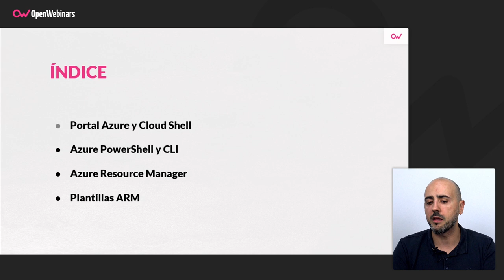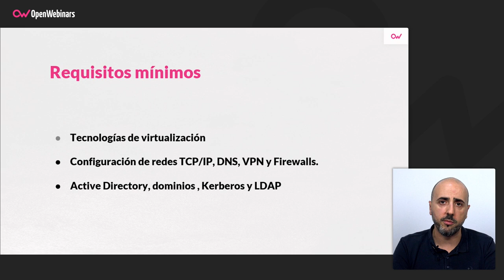CURSO DE ADMINISTRACIÓN EN AZURE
En este curso aprenderás cómo funciona el portal de Azure, descubrirás el uso de CloudShell y todo lo relacionado con la administración en una aplicación creada con Azure.

- Aprenderás cómo funciona el portal Azure
- Conocerás el funcionamiento de la aplicación móvil de Azure
- Descubrirás el uso de Cloud Shell
- Te iniciarás en el uso de las herramientas Azure PowerShell y Azure CLI
- Implementación de plantillas QuickStart